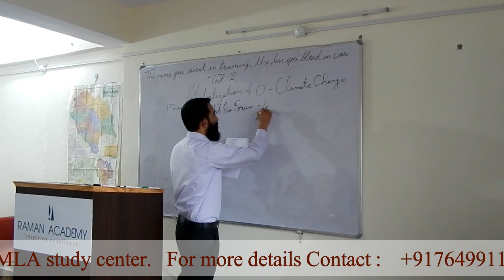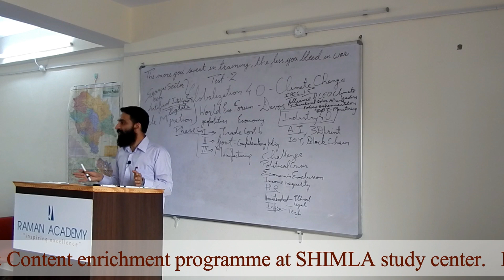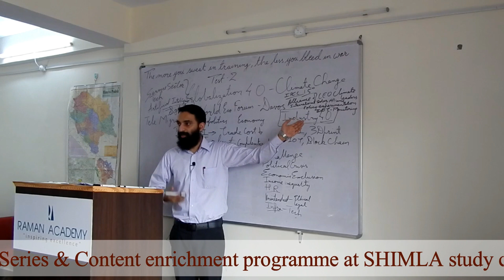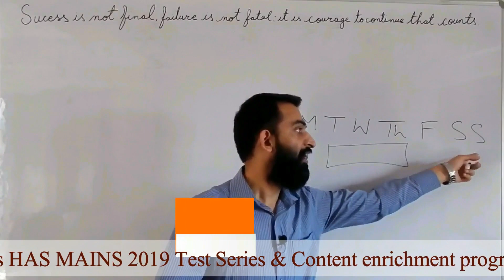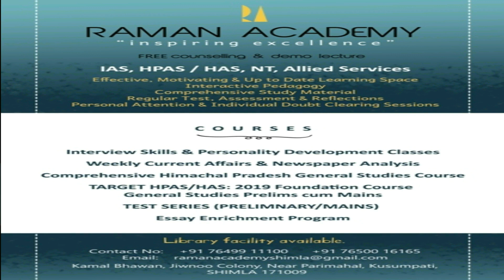HAS Mains 2019 || Globalization 4.0 || भूमंडलीकरण || How it can help us to fight climate change?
[0:33]Q)What is Globalization 4.0 and how is it different from earlier phases of globalization? How it can help us to fight climate change?
[4:23]Q)Buddhism not only enriched Indian philosophy but also left an indelible imprint on ancient Indian art and architecture. Explain with examples.
HAS Mains GENERAL STUDIES-I UNIT–I SUB UNIT-2  Concept of Globalization
TEST 3: August,10,2019(Saturday)
TARGET HPAS- MAINS 2019 Mains Test series & Content enrichment programme
For candidates QUALIFIED FOR THE MAIN (WRITTEN 9-15 September 2019)
• Batches at Shimla study center only.

COURSES at Shimla centre:
• Interview Skills & Personality Development classes.
• Weekly current affairs & newspaper analysis.
• TARGET IAS: 2019: Foundation Course G.S  Prelims cum Mains.
• TARGET HPAS: 2019 Foundation Course G.S Prelims cum Mains.
• Comprehensive Himachal Pradesh General Studies course.
• HPAS Test Series (Preliminary/Mains)
• Essay Enrichment Program

We specialise in General Studies coaching at all three levels - Preliminary Test, Mains Examination and Personality Test for IAS,HAS,Naib Tehsildar, CDPO(Child Development Project Officer),Allied Subordinate Services. We believe in smart work. It's not about outwitting the examiners. Rather we promote crystal clear understanding of essential topics.